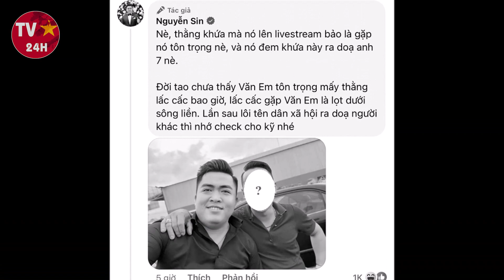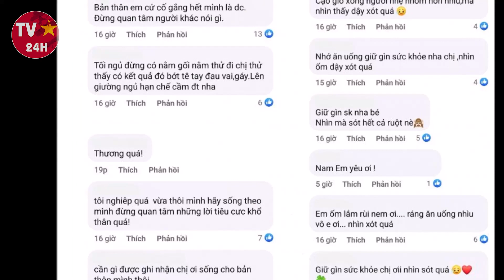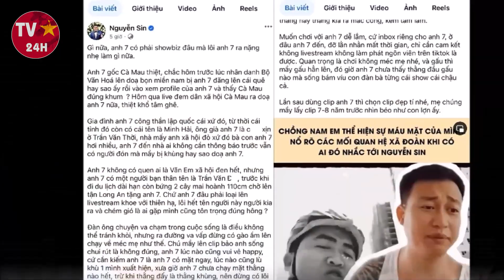Quế Vân cho đàn em dạy chồng sắp cưới Nam Em 1 bài học nhớ đời